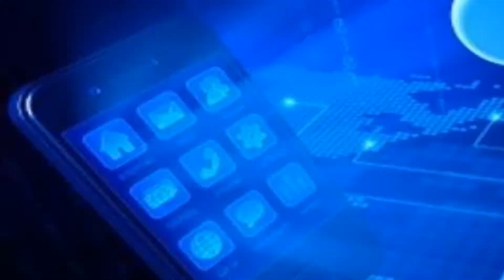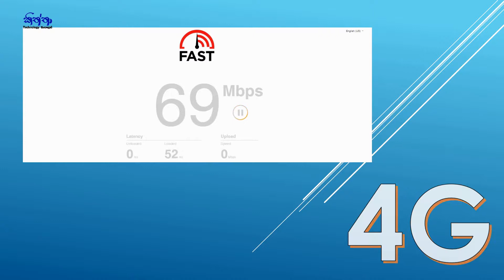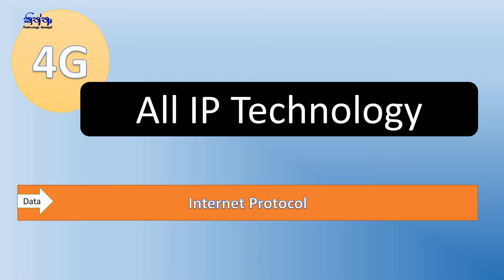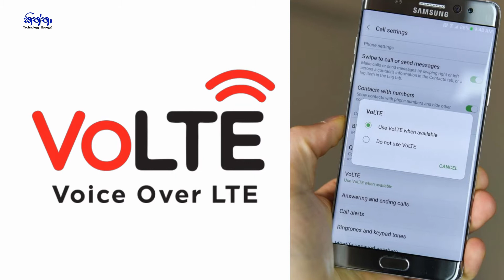What is 4G - sinhalen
Technology become newer everyday. Mobile Technology is one of large part of it. This is about new generation of mobile technology called 4G.